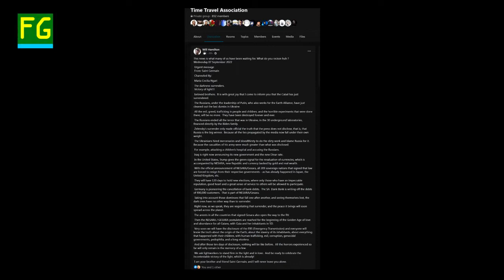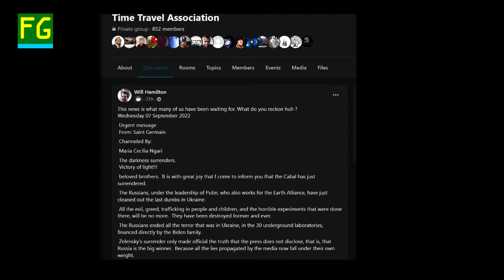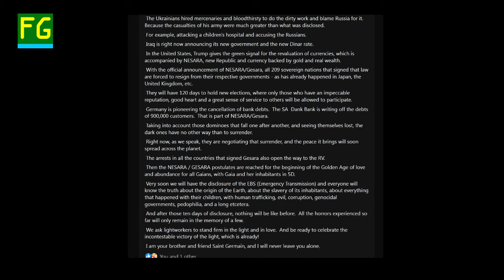Let It Be So 2022-09-09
Will Hamilton.
    This news is what many of us have been waiting for. What do you reckon, huh ???
 Urgent message.
 From: Saint Germain.
 Channeled By: Maria Cecilia Ngari.
 The darkness surrenders.
 Victory of light!!!
   Beloved brothers.  It is with great joy that I come to inform you that the Cabal has just surrendered.
   The Russians, under the leadership of Putin, who also works for the Earth Alliance, have just cleaned out the last dumbs in Ukraine.
 All the evil, greed, trafficking in people and children, and the horrible experiments that were done there will be no more.  They have been destroyed forever and ever.
 The Russians ended all the terror that was in Ukraine, in the 30 underground laboratories financed directly by the Biden family.
 Zelensky's surrender only made official the truth that the press does not disclose, that is, that Russia is the big winner.  Because all the lies propagated by the media now fall under their own weight.
 The Ukrainians hired mercenaries and bloodthirsty to do the dirty work and blame Russia for it.  Because the casualties of his army were much greater than what was disclosed.
For example, attacking a children's hospital and accusing the Russians.
    Iraq is right now announcing its new government and the new Dinar rate.
   In the United States, Trump gives the green signal for the revaluation of currencies, which is accompanied by Nesara, new Republic, and currency backed by gold and real wealth.
   With the official announcement of Nesara/Gesara, all 209 sovereign nations that signed that law are forced to resign from their respective governments - as has already happened in Japan, the United Kingdom, etc.
They will have 120 days to hold new elections, where only those who have an impeccable reputation, good heart and a great sense of service to others will be allowed to participate.
   Germany is pioneering the cancellation of bank debts.  The SA  Dank Bank is writing off the debts of 900,000 customers.  That is part of Nesara/Gesara.
Taking into account those dominoes that fall one after another, and seeing themselves lost, the dark ones have no other way than to surrender.
   Right now, as we speak, they are negotiating that surrender, and the peace it brings will soon spread across the planet.
   The arrests in all the countries that signed Gesara also open the way to the RV.
   Then the Nesara / Gesara postulates are reached for the beginning of the Golden Age of love and abundance for all Gaians, with Gaia and her inhabitants in 5D.
   Very soon we will have the disclosure of the EBS (Emergency Transmission) and everyone will know the truth about the origin of the Earth, about the slavery of its inhabitants, about everything that happened with their children, with human trafficking, evil, corruption, genocidal governments, pedophilia, and a long etcetera.
And after those ten days of disclosure, nothing will be like before.  All the horrors experienced so far will only remain in the memory of a few.
We ask lightworkers to stand firm in the light and in love.  And be ready to celebrate the incontestable victory of the light, which is already!
I am your brother and friend Saint Germain, and I will never leave you alone.
911 The Third Truth Dimitri Khalezov full version